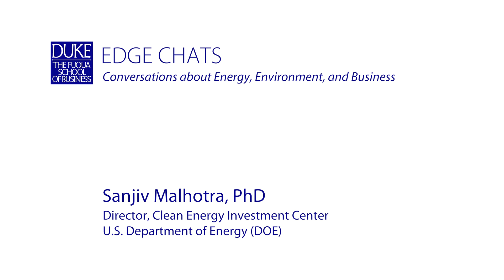EDGE Chats: Sanjiv Malhotra, U.S. Department of Energy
Sanjiv Malhotra, PhD, Director of the Clean Energy Investment Center at the U.S. Department of Energy (DOE) talks about clean energy technology investment and the most promising areas of innovation in clean energy. Part of the EDGE Chats series of conversations with executives about leading issues and trends at the intersection of energy, environment, and business. Hosted by EDGE at Duke University's Fuqua School of Business.